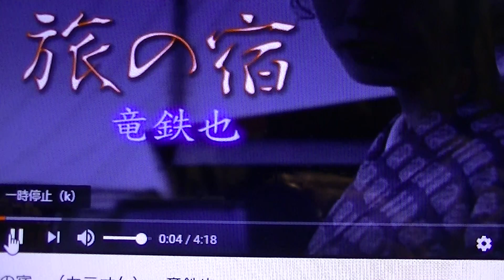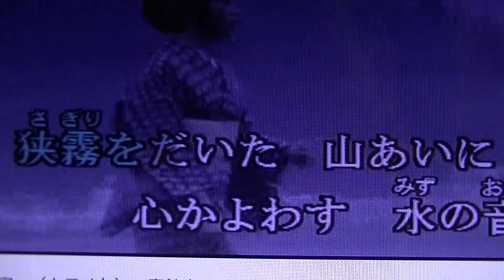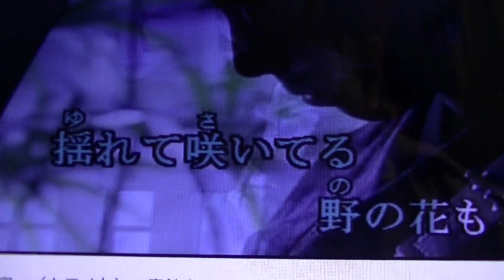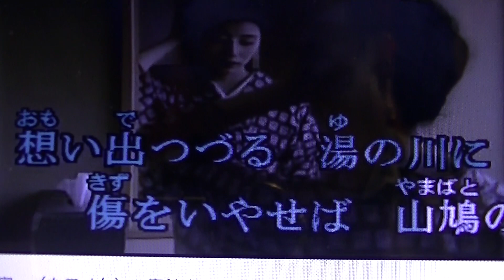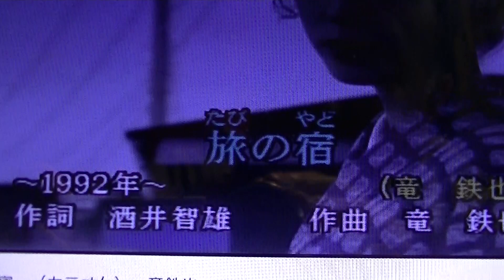00122 旅の宿 cover 中村周二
竜鉄也さんの歌